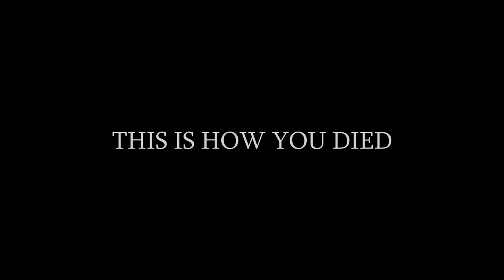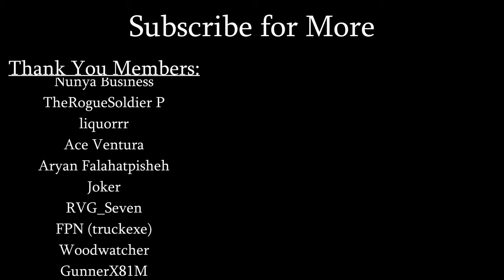A Desperate Escape | Project Zomboid Random Survivor Series | Season 4 Episode #2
I'm so very sorry for the delay everyone! I have been dealing with a copious amount of medical issues, but I am finally back to a steady state and ready to start getting you videos on the regular once more.

I also apologize for this episode being on the shorter side. Had to knock the rust off and get back in the swing of things.

Thank you all for being patient. :)

Credits:
Emily Martin (Voice): Fairybug
TripleN Announcer: Goatie

Chapters:
00:00 Day 3
4:31 Day 4
8:46 Day 5

Music (In Order):
Decrepit Buildings - PZ OST
Holding Out Hope - PZ OST
The Inevitable - PZ OST
Misty Land - Headlund